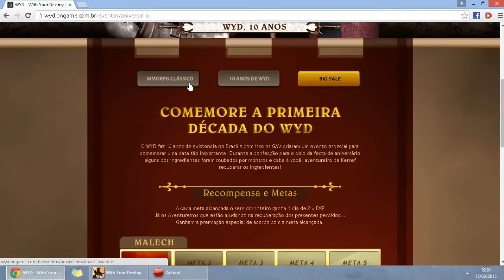[WYD BR] EVENTO DE 10 ANOS DO WYD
▬▬▬▬▬▬▬▬▬▬▬ஜ۩۞۩ஜ▬▬▬▬▬▬▬▬▬▬▬▬▬▬

Mouse Gamer Imperator 4G Sensor Duplo p/ PC - Razer

ATENÇÃO: SORTEIO DE 5K DE CASH !! 01/04/2015

Descrição: Será sorteado 1 ganhador nesta promoção.

LEIAM AS REGRAS:

4° Colocar o nome do seu usuário e do seu amigo nos comentários dessa promoção;
6° Clicar em Participar desta Promoção.

Inscrevam-se e deixem o seu like galera, isso ajuda muito e me motiva a fazer mais videos para vcs !

JotaPêPlayer - Mishinho182